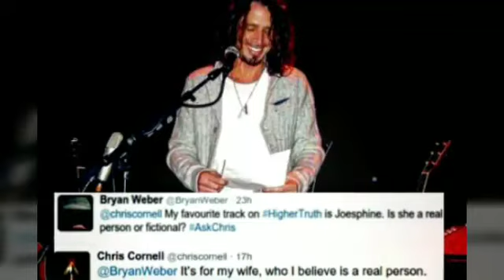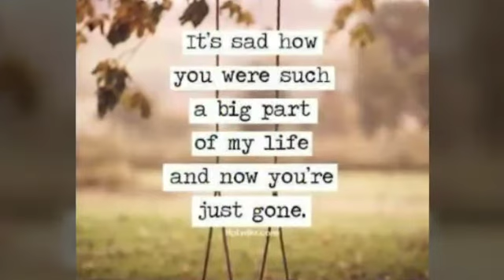Not A day goes by that you're not on my mind. ChrisCornell 💔 Always in my heart